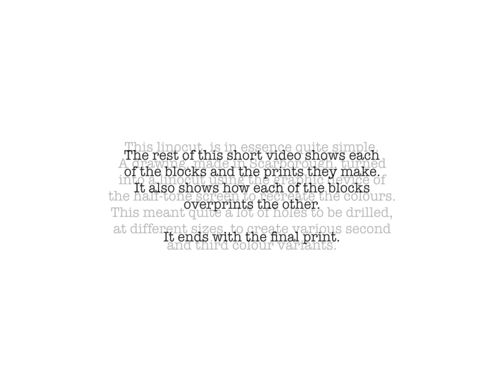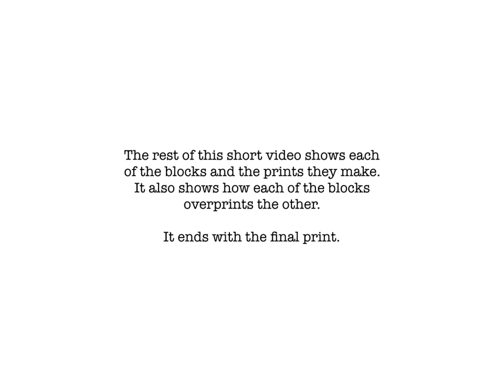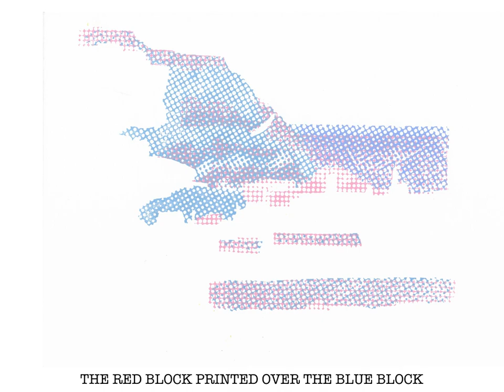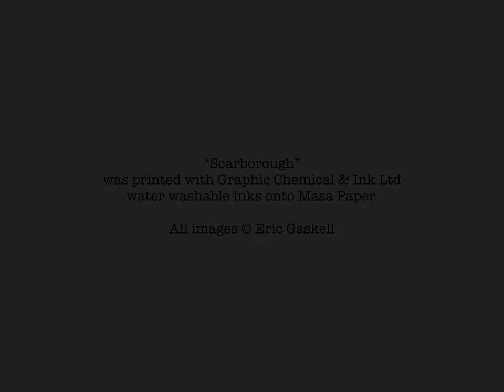Scarborough - A linocut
A simple linocut from a drawing made in Scarborough. This uses the half-tone screen method and a line art block.